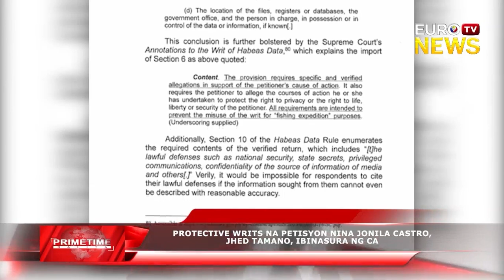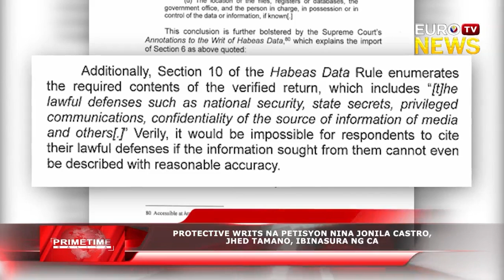PROTECTIVE WRITS NA PETISYON NINA JONILA CASTRO, JHED TAMANO, IBINASURA NG CA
SA USAPIN PA RIN NG RED-TAGGING AT UMANO'Y ABDUCTION INCIDENT SA ENVIRONMENTAL ACTIVISTS NA SINA JONILA CASTRO AT JHED TAMANO, HINDI PINAGBIGYAN NG COURT OF APPEALS ANG APELA NG MGA ITO PARA MAGKAROON NG PROTECTIVE WRITS.

KAUGNAY NITO, NAGBIGAY NA NG KOMENTO AT REAKSYON ANG HNATIONAL SECURITY COUNCIL AT IBA PANG STATE AGENCIES KAUGNAY NG NAGING DESISYON NG KORTE.